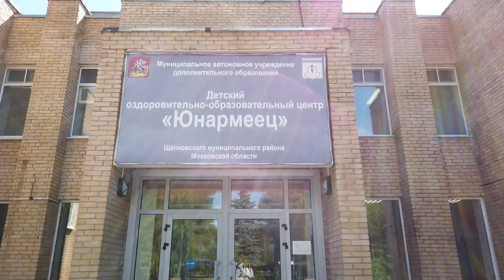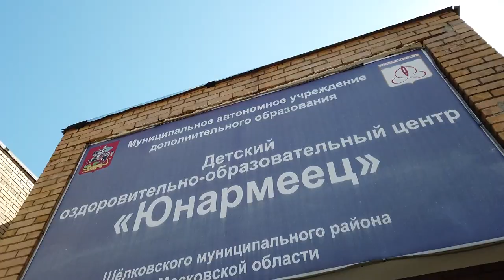В лагере «Юнармеец» открылась первая смена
В центре «Юнармеец» началась первая летняя смена. Продлится она двадцать один день. В лагерь приехали ребята как из Щелково, так и из соседних муниципалитетов, а также столицы – более двухсот пятидесяти человек. Всех их ждет интересная трехнедельная программа. Подробности далее.